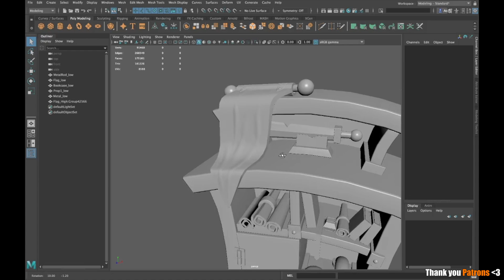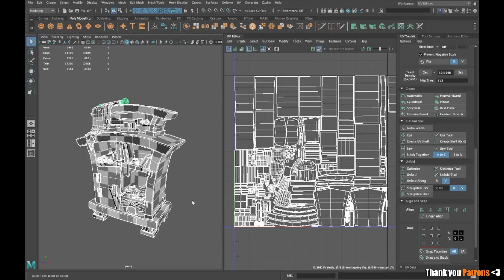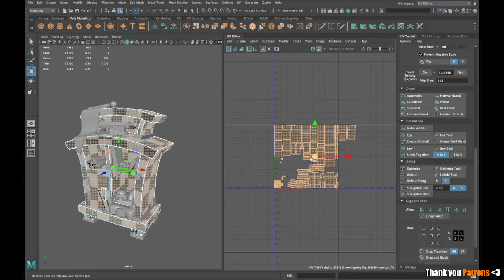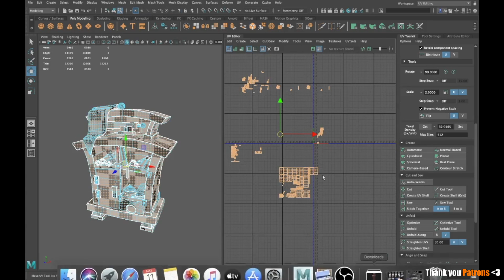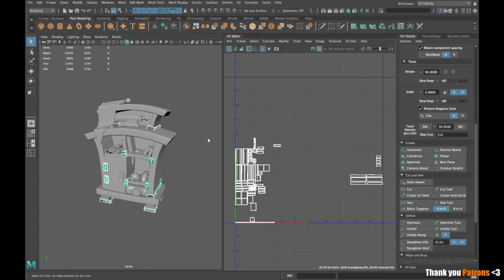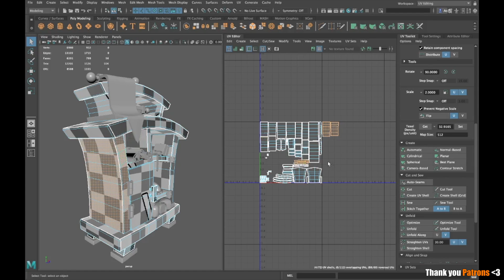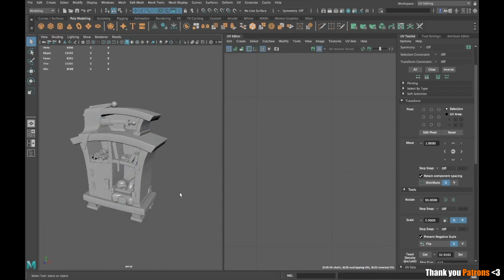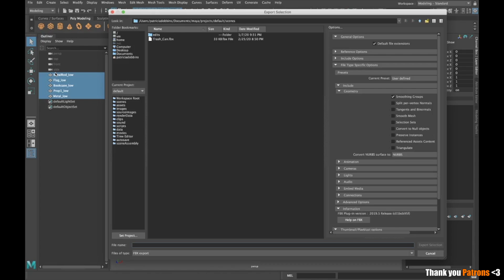Full 3D Game Asset Workflow Explained - Lowpoly/UV Unwrapping [PART 3]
Ever wondered the full workflow for 3d assets? How do you sculpt your high rez assets?
Patricia Dobbins stops by Stylized Station to give an in-depth workshop on creating your first asset from start to finish. This will be a 5 step series. This episode will be covering a lot on optimizing your mesh to make it game ready, working on your low poly mesh, UV unwrapping and more!

for tons more tutorials, workshops and inspiration from the game art community!

Come join us on discord! We have the world's largest discord for sharing stylized art.